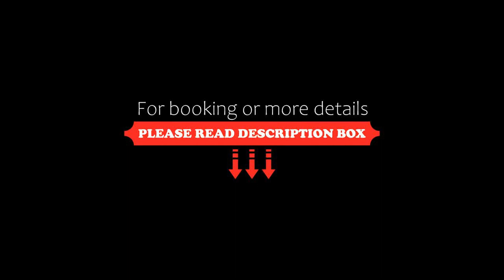Ashley Wahid Hasyim Jakarta, Jakarta, Indonesia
About Property:
You're eligible for a Genius discount at Ashley Wahid Hasyim Jakarta! To save at this property, all you have to do is sign in.
Located in the heart of Central Jakarta's business and entertainment area, Ashley Jakarta Wahid Hasyim offers accommodation with modern facilities. The property is within walking distance to Sabang culinary spots, and shopping malls such as Plaza Indonesia and Grand Indonesia Shopping Town. Free WiFi is available in all areas. Fr...
Property Type: Hotel
Address: Jalan K.H. Wahid Hasyim No. 73-75 , 10520 Jakarta, Indonesia
Searching For
1. Ashley Wahid Hasyim Jakarta - Jakarta - Indonesia
2. Ashley Wahid Hasyim Jakarta - Jakarta - Indonesia Address
3. Ashley Wahid Hasyim Jakarta - Jakarta - Indonesia Rooms
4. Ashley Wahid Hasyim Jakarta - Jakarta - Indonesia Amenities
5. Ashley Wahid Hasyim Jakarta - Jakarta - Indonesia Offers and Deals
Audio Credit:
Track Title: Reasons To Hope
Artist: Reed Mathis